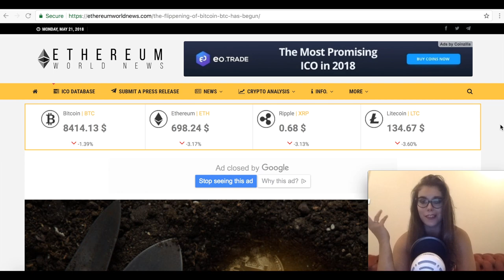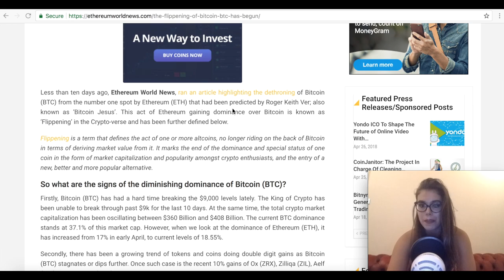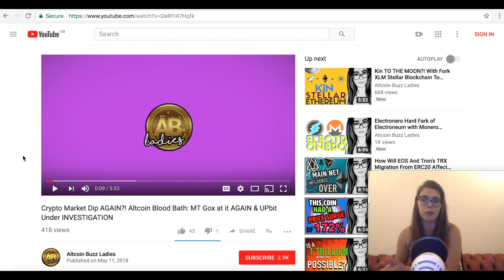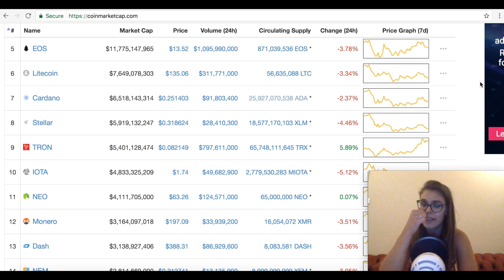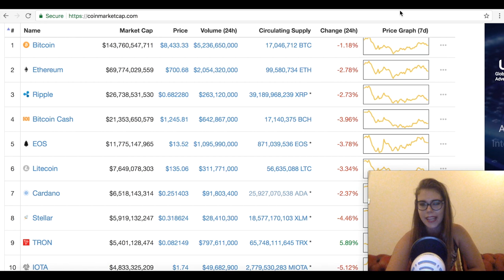Can Ethereum Dethrone Bitcoin? Flippening of Bitcoin and Raise of Altcoins!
Can Ethereum Overtake Bitcoin? Ethereum market dominance is on the rise whereas Bitcoin's going down. Could that bring Ethereum to ATH? $2000? $3000? What is your prediction for new ATH for ETH?